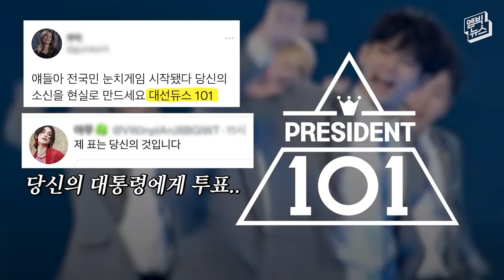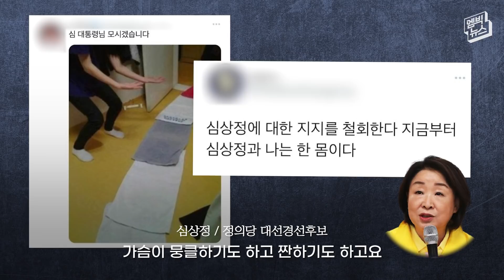"MZ 잡아라"..'미생' 겨냥 대선공약 쏟아진다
대선 출마를 선언한 정의당 심상정 의원이 최근 '킹상정'이라는 새 별명을 얻었습니다. 지난 6일 발표한 대선 1호 공약 '주4일 근무제' 때문인데요. 'MZ세대'인 20~30대 직장인들은 "저희들의 왕이시다"라며 익살스러운 응원을 보내고 있습니다. 대선 주자들은 앞다퉈 'MZ 맞춤형 공약'을 내놓고 있는데요. 그동안 정치에서 소외된 청년층이 이번 대선에서 새롭게 주목받고 있습니다.